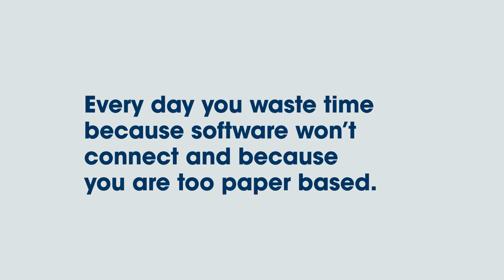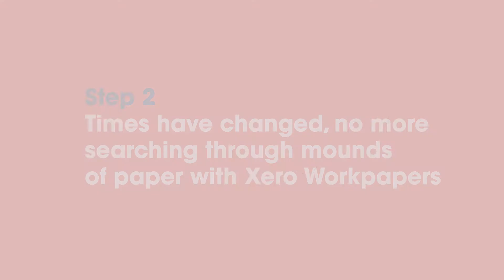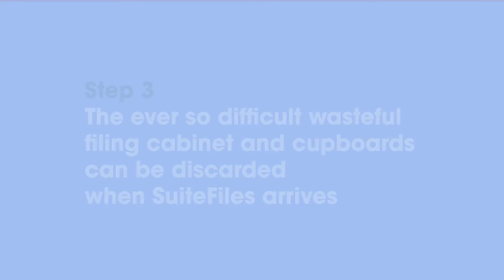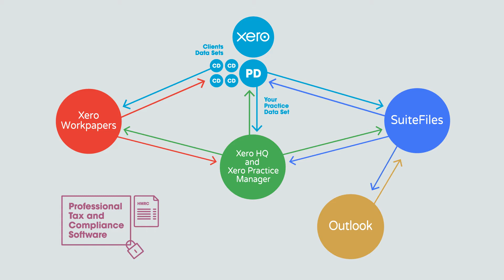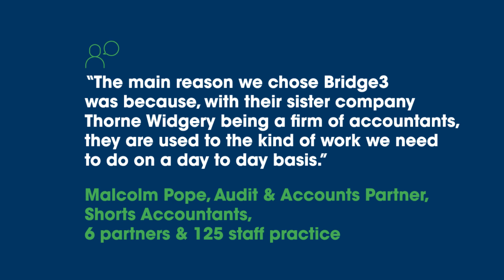Bridge3 - Xero Practice Manager